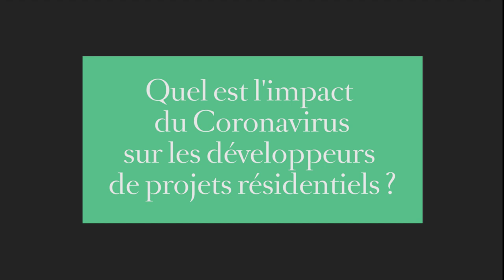Le Coronavirus a-t-il contaminé le marché immobilier ?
L'immobilier  est  généralement  considéré  comme  un  investissement  résilientaux crises. Dans cette vidéo nous examinons l’impact du coronavirus sur les sociétés immobilières.